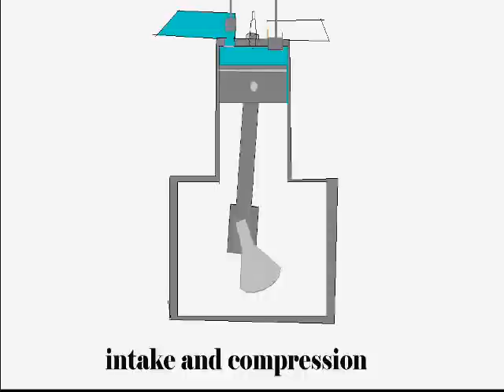Three cycle engine anamation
I came up with a new engine called a three cycle engine. This is the short anamation of it